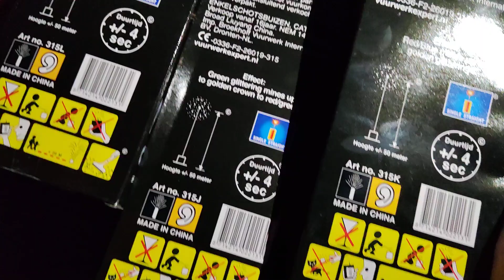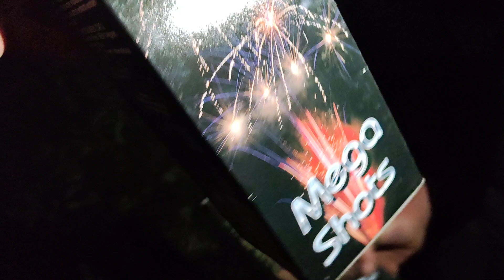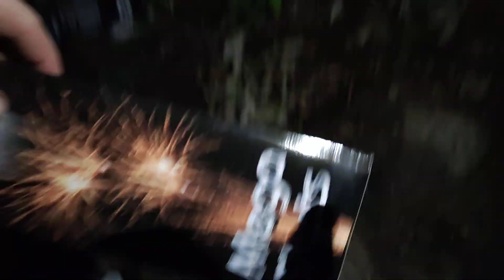Broekhoff Mega Shots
3er Sortiment der Mega Shots von Broekhoff Vuurwerk aus den Niederlanden. Drei 50mm Feuertöpfe mit unterschiedlichen Effekten zum Vorteilspreis!